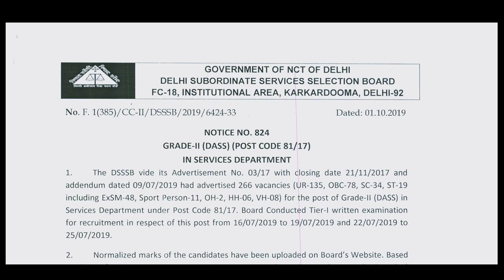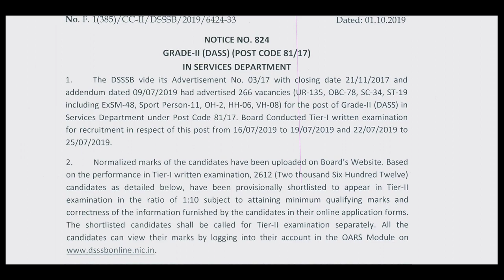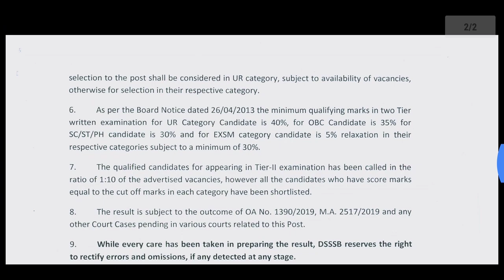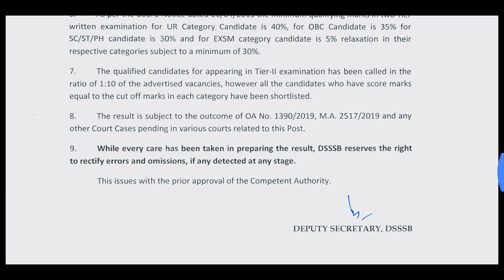Dass Grade II result, Dsssb Dass Grade II result, Dass grade II Cutoff Marks,Dass Grade II marks